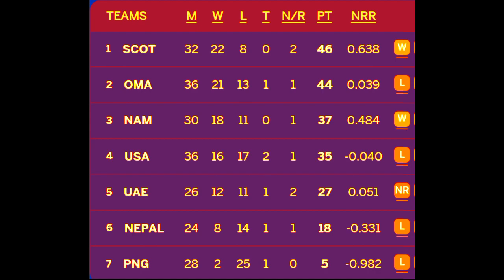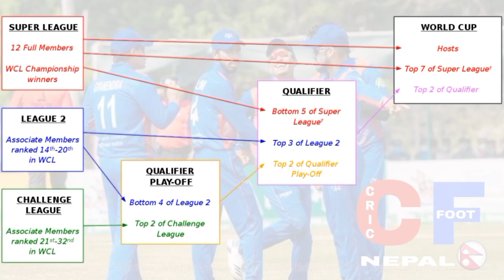BREAKING | Sandeep Lamichhane लाई खेलाउने क्यानको तयारी | Nepal Vs Namibia Vs Scotland | ICC CWCL 2